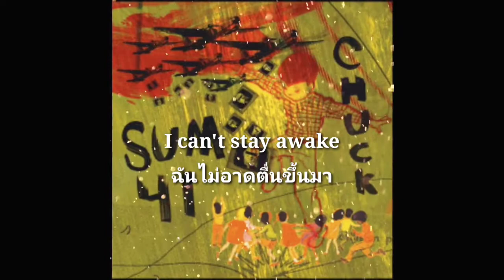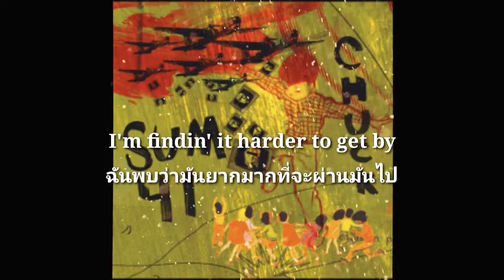ไถล - slipping away - sum 41 แปลไทย+ซับ lyrics